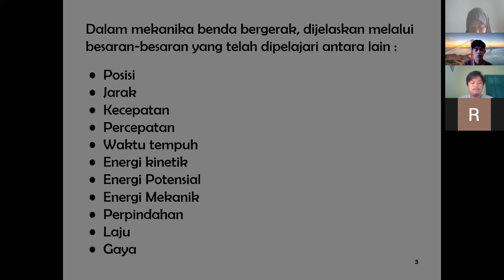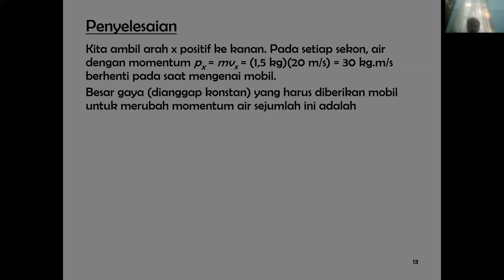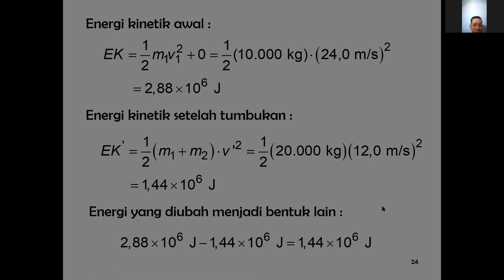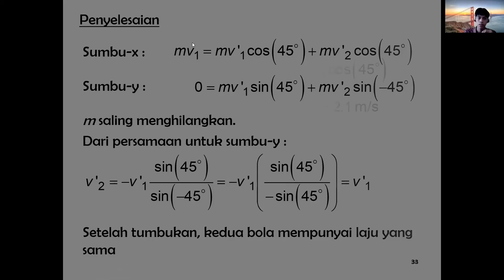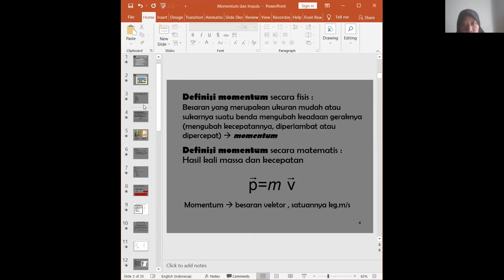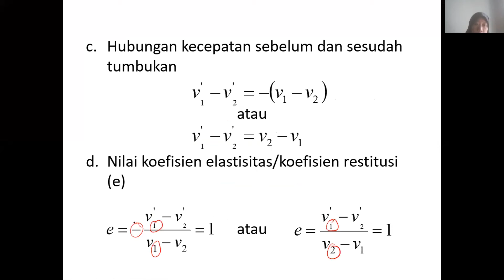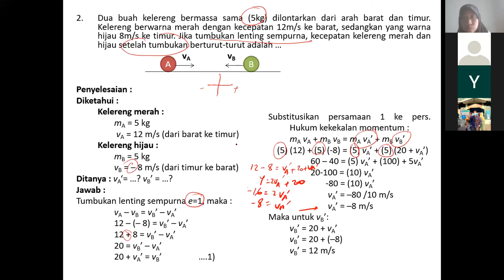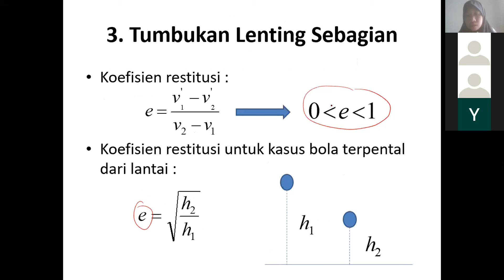Momentum dan Impuls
Semester Antara 2020/2021